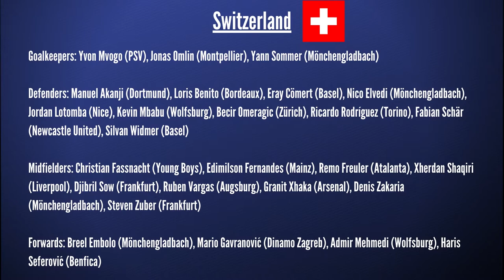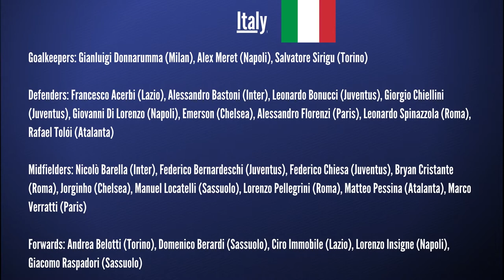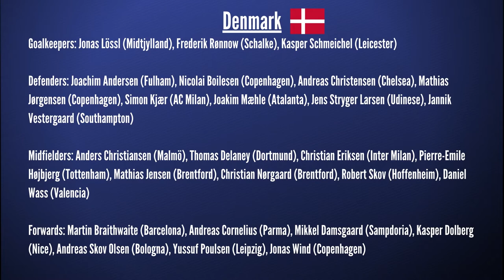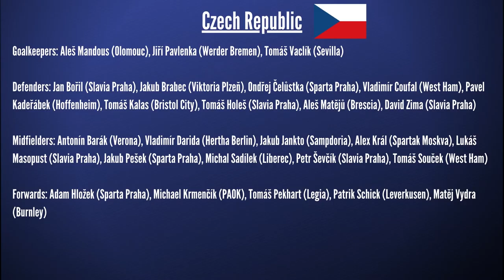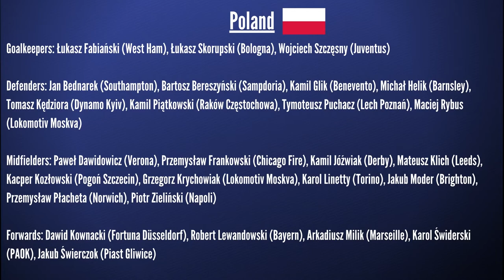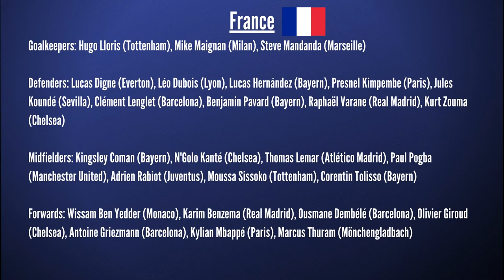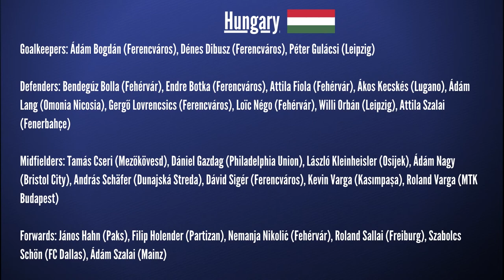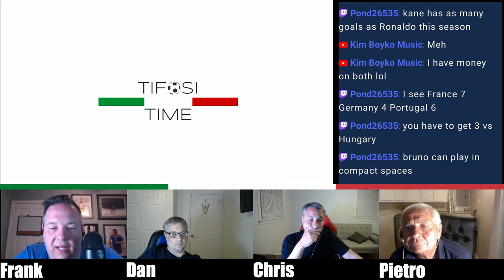Euro Cup 2021 Preview and Predictions - Can Italy Win?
Who do you think will win the Euro Cup 2021? The odds makers say France, but England also has a very strong team on paper. Is this Lukaku and Belgium's year?

All of these are possible, but we're Italian, so most of us think Italy will raise the cup.

This segment was taken from our live show on Monday, June 7th at 9pm.